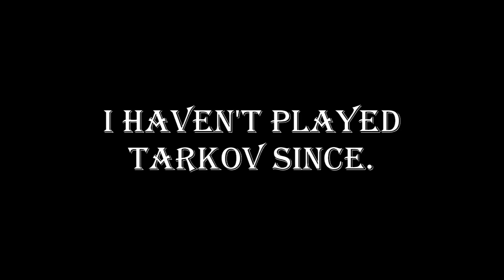Tarkov Explained in 47 seconds.